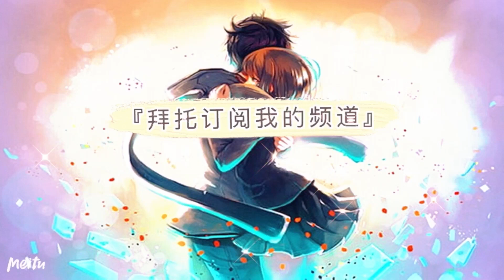最後的克勞迪亞（繁中版）100抽！超强冰帝来了！这次能不能抽得到呢？！=3= | 冰火守護者（冰）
出了一个强力的角色！冰帝！
希望这次可以抽得到！
赌上全部石头！拜托了！